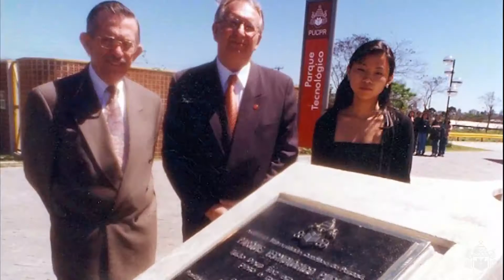Outorga Irmão Clemente | Portal Comunicare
Na comemoração dos 58 anos da PUCPR, Irmão Clemente, reitor por 16 anos da Universidade, recebeu o título de Reitor Emérito.

O evento teve a participação do Reitor Waldemiro Gremski, do vice-reitor Vidal Martins, professores e colaboradores da instituição.